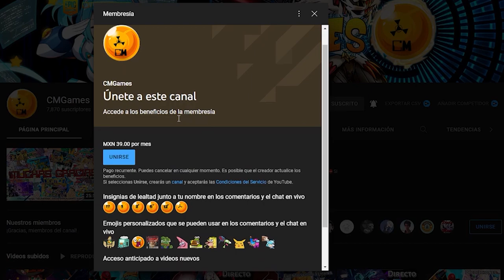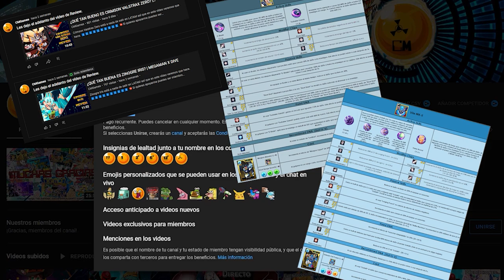¿QUE ARMAS PUEDO USAR CONTRA JEFES? | MEGA MAN X DIVE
En este vídeo les dare algunas recomendaciones de armas que pueden servir para Guild Boss/Raid Boss

02:25 Buster S
06:35 Melee S
12:30 Machine Gun S
19:05 Spray S
25:30 Launcher S
28:25 Armas A y B

CMGAMES9